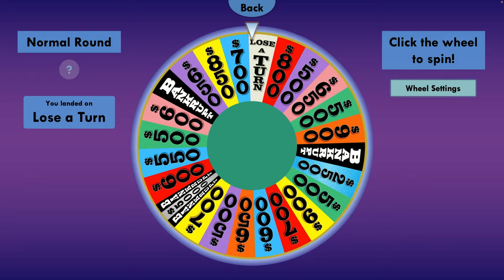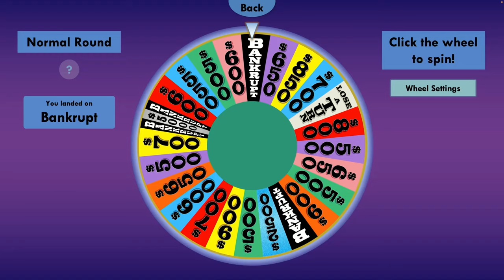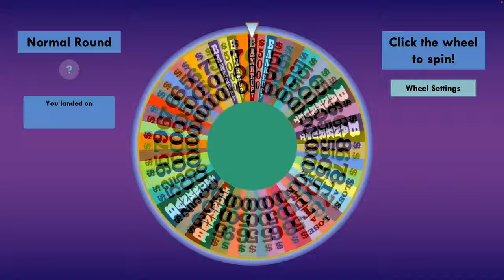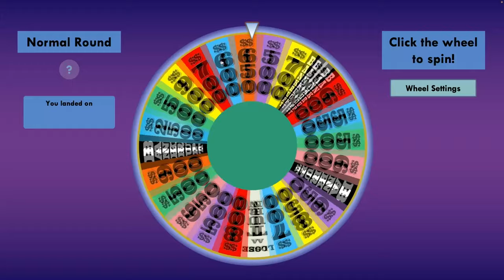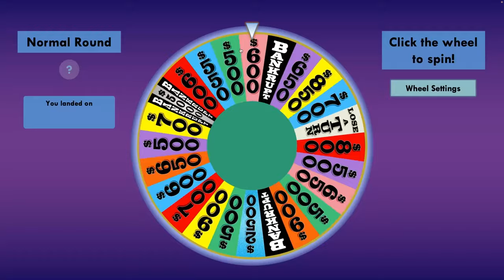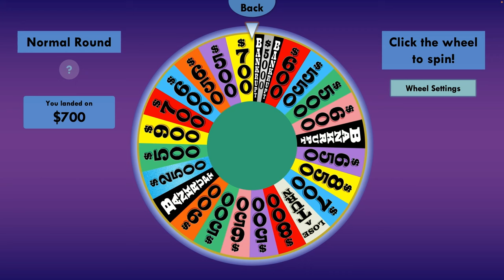3-21-24 VTV Wheel Finale